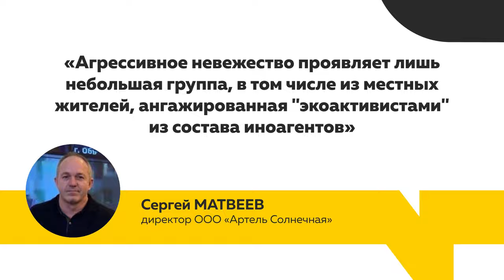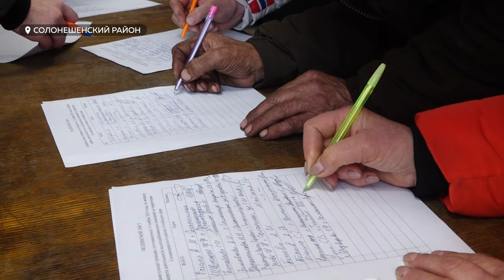В Солонешенском районе местные власти и жители продолжают воевать с золотоискателями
В Солонешенском районе местные власти и жители продолжают воевать с золотоискателями. Резолюцию о запрете работы старателей подписало несколько сотен человек. На сельском сходе люди пожаловались на грязную воду и уменьшение популяции животных. Подробнее о том, что ещё обсуждали на собрании, смотрите в сюжете.